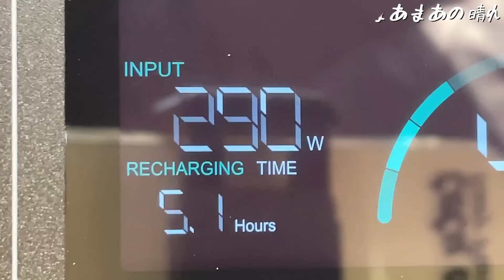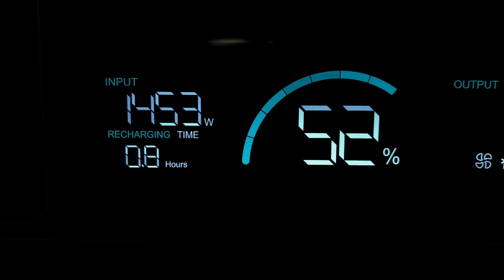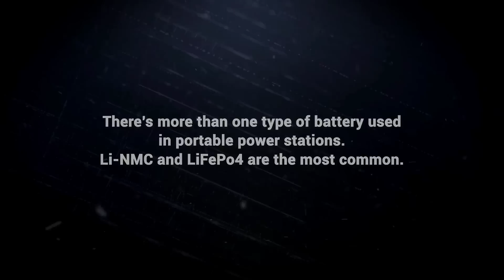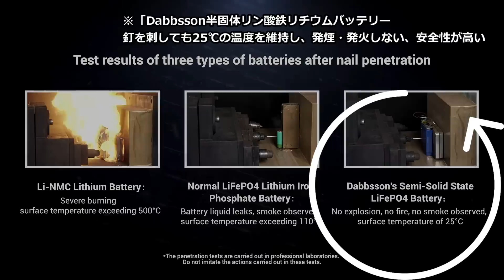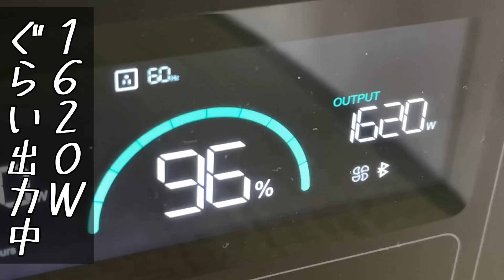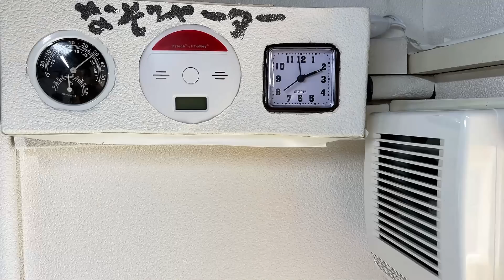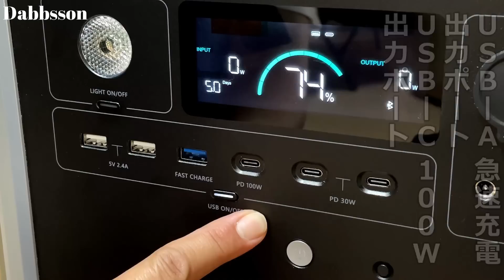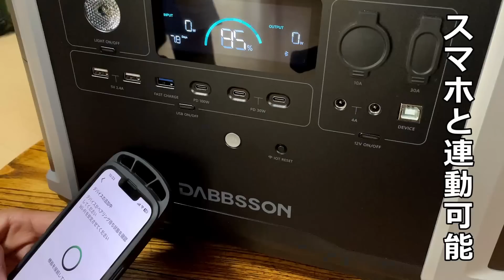次世代ポータブル電源は15年使用可能！DABBSSON を積む｜移動・拡張可能な蓄電池｜車中泊の女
EV基準の安全性？超長寿命の蓄電池は高耐久性・エネルギーロスの低減・連続使用に特化した半固体リチウムイオンバッテリー。ソーラーで試す

ディスカウントコード：UO63V4IC
有効期限：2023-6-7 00:00 JST-- 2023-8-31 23:59 JST

00:00 車中泊だけじゃない安全な蓄電池とは・OP
00:57 ソーラー充電からパススルー
02:08 シガー充電・AC充電
03:30 EPS非常用電源とは？
04:17 釘差し実験・・凄い！
05:42 普通の家電を使ってみる
10:11 昼食の完成
10:57 スペック・付属品・操作方法
13:40 腹減った。いただきます。うんちく・ED